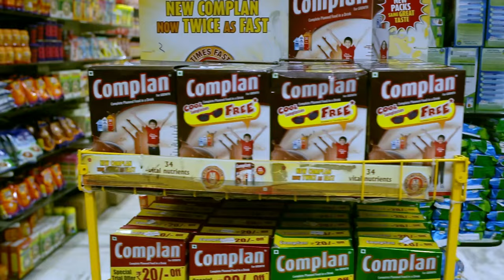Ryan Pinedia The Issue with doing YouTube Business Such as Couch Flipping